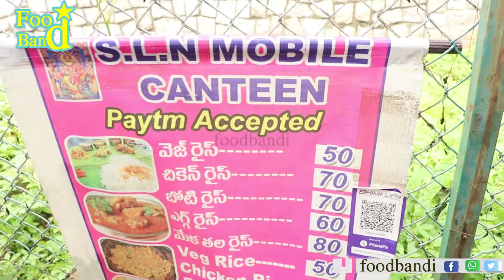Hard Working Old Woman Selling Unlimited Roadside Meals | Hyderabad Street Food Videos | Food Bandi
Here Watch And Enjoy Unlimited Meals and also Hard Working Old Woman Selling Unlimited Roadside Meals | Hyderabad Street Food Videos | Food Bandi ,